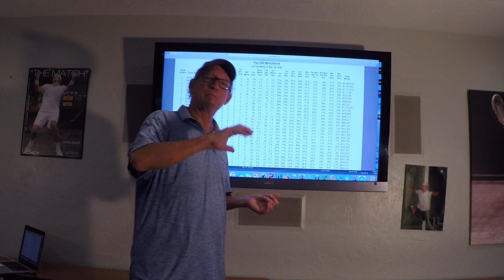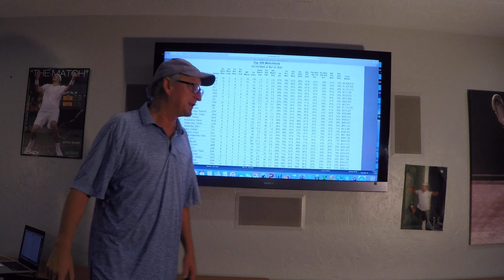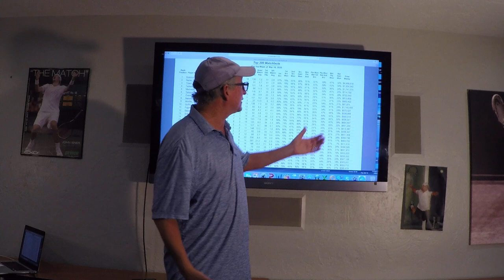Tennis IQ- "Break of Serve" strategy w/Pat Dougherty, Head of Tennis IQ- IMG academy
Understanding the context of Breaking serve in match play